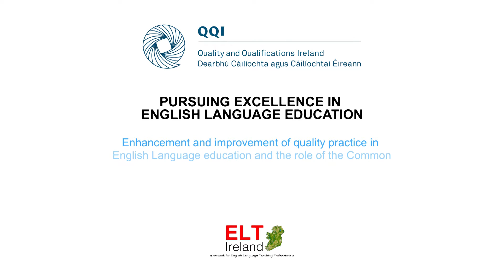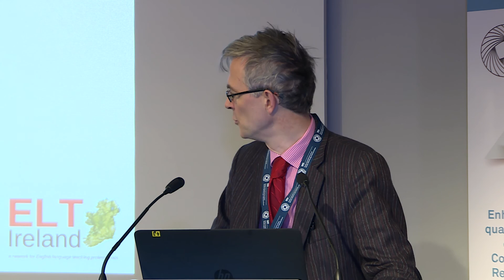Bryan Maguire, Director of Quality Assurance, QQI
Inaugural QQI English Language Education (ELE) Conference
Welcome Address